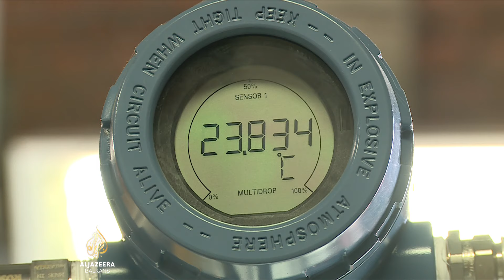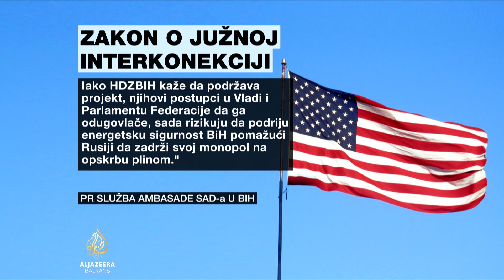Brojne kritike nakon što je odbijena urbanistička saglasnost za Južnu interkonekciju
Odluka ministarstva prostornog uređenja Federacije BiH da odbije zahtjev BH-Gasa za izdavanje urbanističke saglasnosti za izgradnju plinovoda Južna interkonekcija, naišla je na brojne kritike.

Iz ministarstva, koje vodi kadar HDZBiH, za Al Jazeeru nisu odgovorili zašto su donijeli takvu odluku, a iz Američke ambasade u Sarajevu kažu da se ovim podriva energetska sigurnost BiH i produžava zavisnost od ruskog gasa.